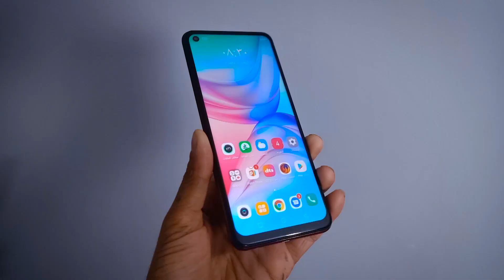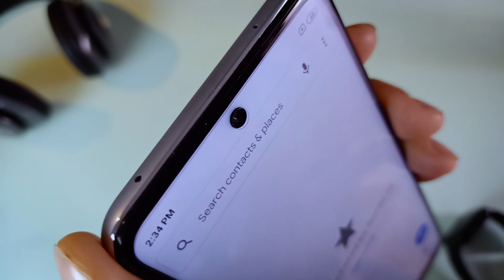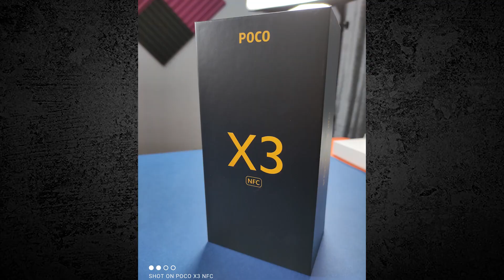افضل موبايل في فبراير 2021 💪|ترشيحات فبراير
اقوي موبايل في فبراير 2021 في ترشيحان كل شهر والشهر الحالي هنرشح في افضل موبايل في كل فئة سعرية😎

لو الفيديو عجبك متنساش الاشتراك والانضمام لينا وكمان الاعجاب بالفيديو مهم جدا عشان بيوصل الفيديو لاكبر عدد من الناس اسبكم مع الفيديو

اقوي الخصومات والعروض علي جوميا

خصومات لأسعار الهواتف الذكية

عروض جوميا بشكل عام

ومتنساش برضه تابعني علي الفيس والانستجرام

لينك صفحة الفيس لشراء ميرش القناة ومتابعة الاخبار

لينك الانستجرام